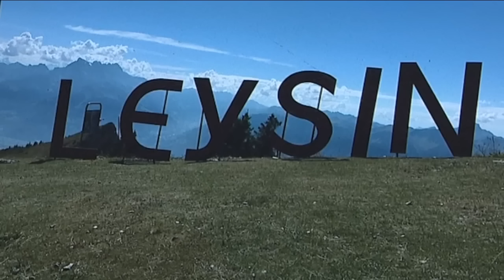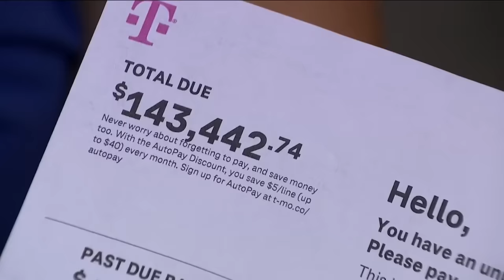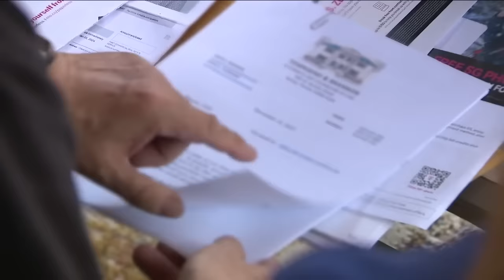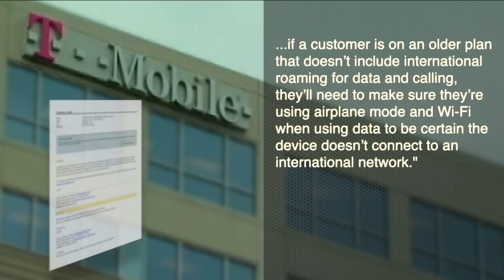Florida man’s trip overseas ends in sticker shock over $143,000 phone bill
Floridian Rene Remund and his wife toured Switzerland last September. But when they got home, their cell phone bill had jumped higher than the Swiss Alps.  Remund and his wife said they travel frequently and always notify their cell phone carrier before they leave the United States. In this case, Rene said he visited a T-Mobile store to share his travel plan. He's also been a T-Mobile customer for nearly 30 years.  “They said you’re covered. Whatever that meant. You're covered,” Rene said.